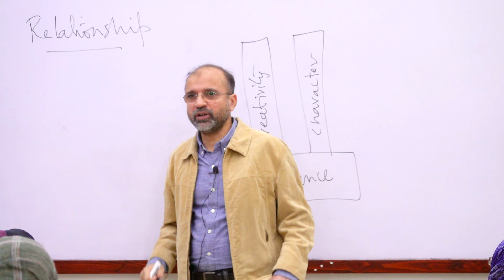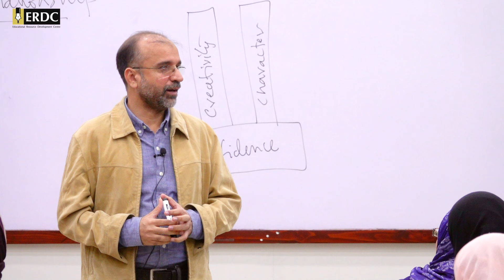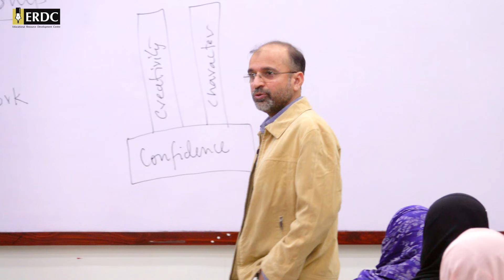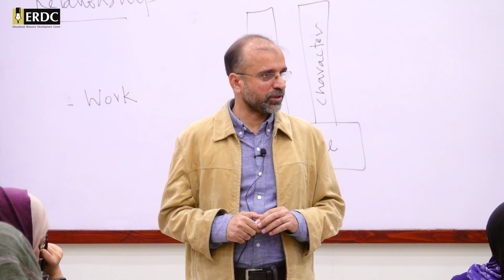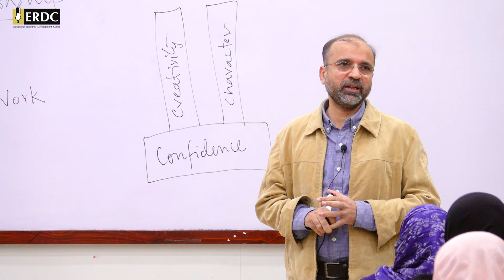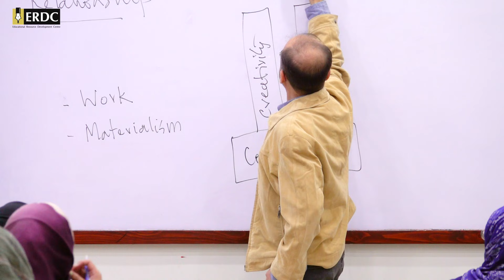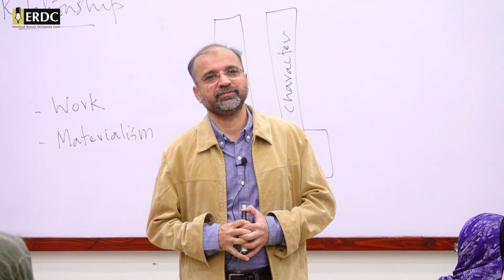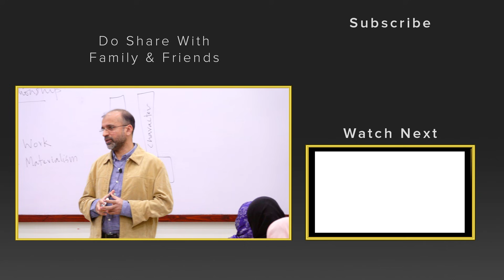Why We Fail in Relationships | Salman Asif Siddiqui | ہم اپنوں سے تعلق کیوں نہیں بنا پاتے؟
Strong and healthy relationships are essential for tarbiyah of children. One has to make conscious effort in order to build strong relationships, but much more important is to avoid matters which weaken a relationship. Salman Asif Siddiqui talks about two major factors that work as barrier in building relationships. Do watch and share with family & friends.